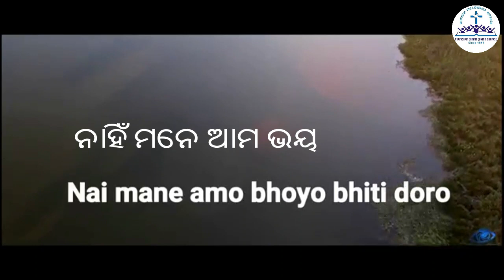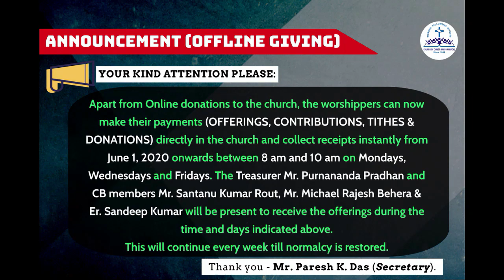Sunday School (21-06-2020)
Watch the Sunday School @ 8 am. Please encourage the children to watch this program and be blessed.